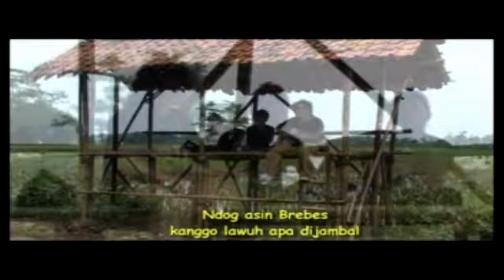NDOG ASIN BREBES TEGALAN by. Imam Joend PESAT TV 360p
Album Kentrung Tegalan
Cipt. Voc. Imam Joend